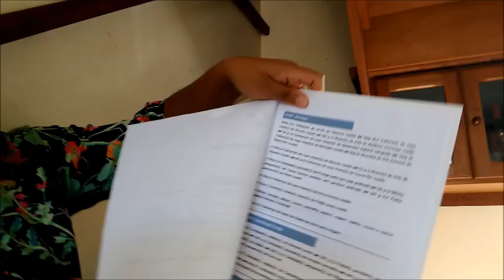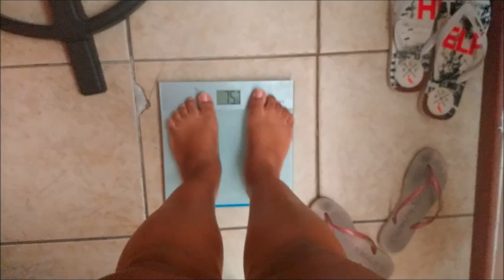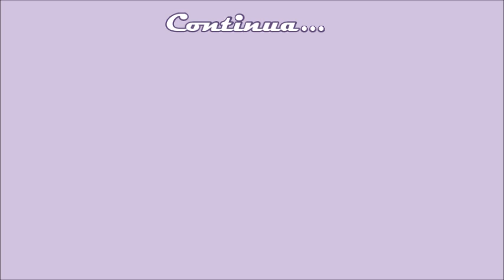Meu almoço e janta do dia | Vlog #54